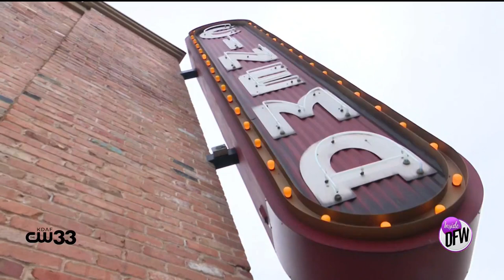It's Always Movie Season at Alamo Drafthouse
Check out the most anticipated movies of the year at Alamo Drafthouse — and how the theater is making the movie-going experience even more fun for fans.